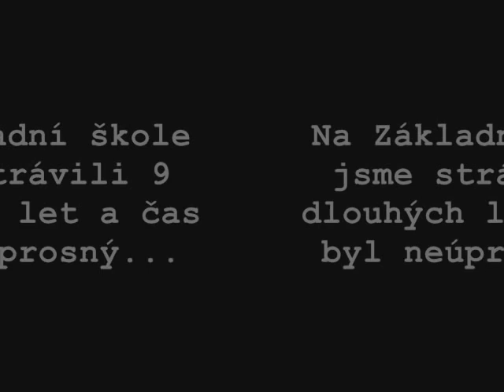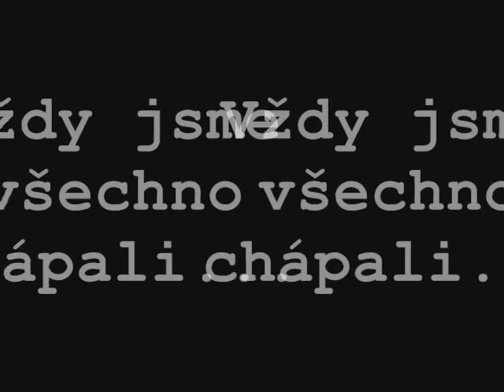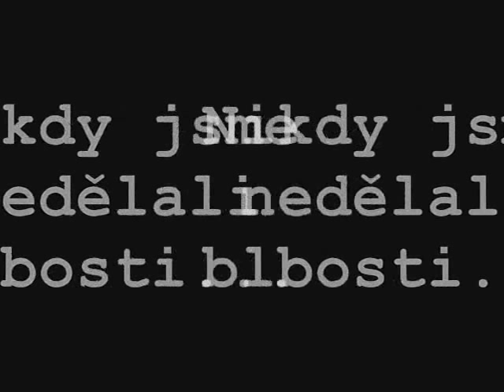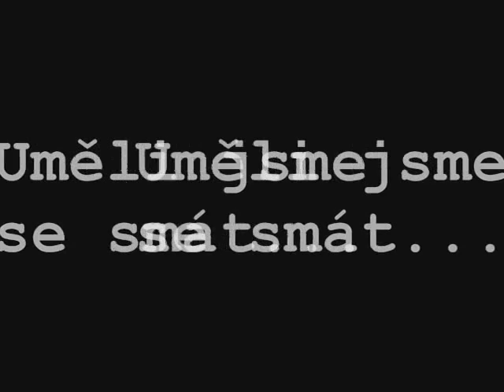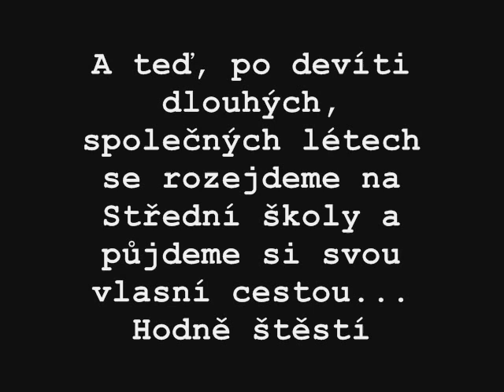Konec.wmv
Konec základky :( :(